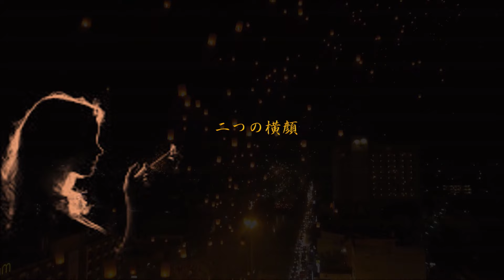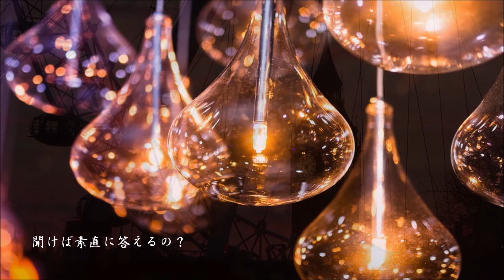☆ 二つの横顔 林部智史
歌：林部智史
作詞：作曲　林部智史

感謝を 込めてクリスマスバージョンにて　お送りします。
林部さんの歌声に 私自身　心身ともに　癒されています‼　“ ありがとうございます ”